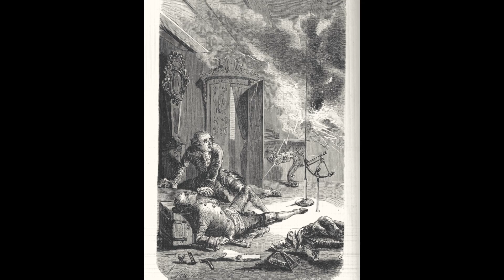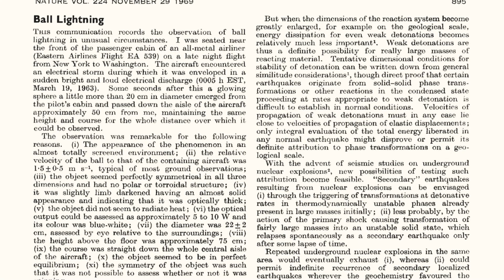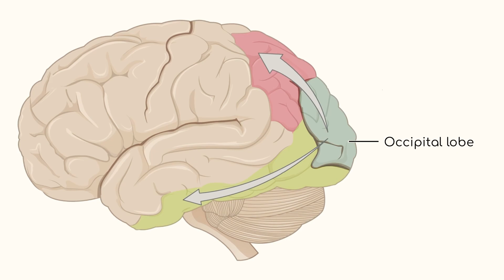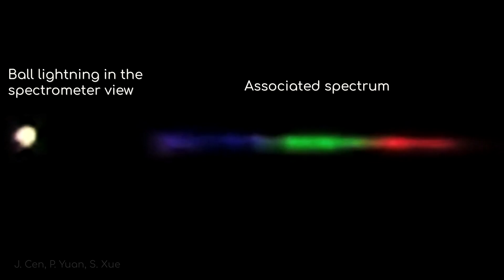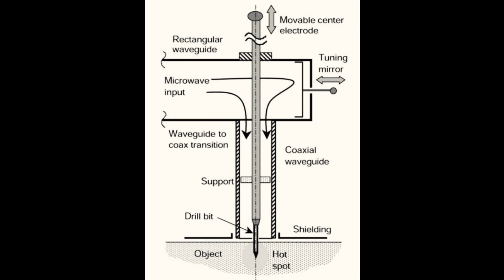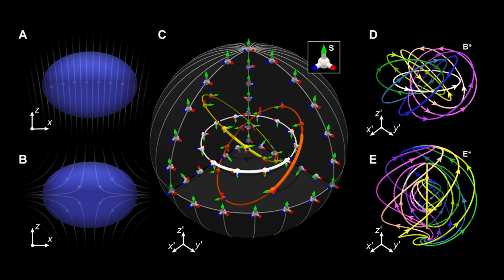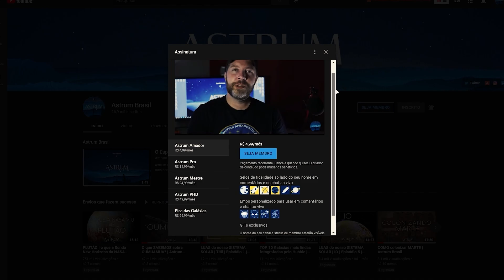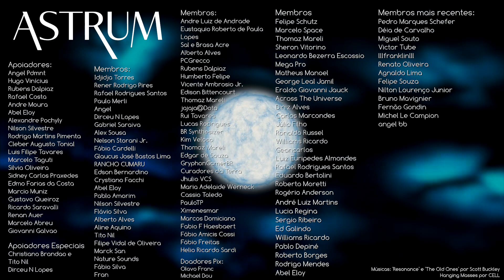Um FENÔMENO visto por muitas pessoas | Astrum Brasil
Nos últimos anos, pesquisadores documentaram uma série de fenômenos atmosféricos estranhos na Terra que antes não eram comprovados, ou até totalmente desconhecidos.

No entanto, apesar dos avanços surpreendentes em nossa tecnologia e capacidade de pesquisa, ainda existem fenômenos que estão quase completamente fora de nossa capacidade de prová-los.

Nenhum destes é mais estranho e aterrorizante do que um Raio Globular, uma suposta ocorrência elétrica tão incompreensível que até parece fantasiosa!

Então, o que é um raio globular?
Como os cientistas estão tentando reproduzi-lo em laboratório?
E, se é um fenômeno real, como muitos especialistas acreditam, por que é tão difícil provar?

Músicas: 'Resonance' e 'The Old Ones' por Scott Buckley
Hanging Masses por CELL

Apoiadores:
Angel Pdmnt
Hugo Vinícius
Rubens Dalpiaz
Rafael Costa
Andre Moura
Abel Eloy
Alexandre Pochyly
Nilson Silvestre
Marcelo Taguti
Silvia Oliveira
Marcio Muniz
Gustavo Queiroz
Ricardo Saravalli
Renan Auer
Giovanni Galvao

Membros:
Idjidja Torres
Paulo Merli
Angel
Dirceu N Lopes
Gabriel Saraiva
Alex Sousa
Nelson Storani Jr.
Fábio Cardelli
Glaucus José Bastos Lima
RANCHO CUMARU
Edson Bernardino
Crystiano Facchi
Abel Eloy
Pablo Amorim
Nilson Silvestre
Flávio Silva
Alberto Alves
Aline Aquino
Tito Nil
Filipe Vidal de Oliveira
Marck San
Nature Sounds
Fábio Silva
Fran
Lopes
Sal e Brasa Acre
Alberto Alves
PCGrecco
Rubens Dalpiaz
Humberto Felipe
Vicente Ambrosio Jr.
Edison Bittencourt
Thomaz Mareli
jajaja@Dota
Rui Tavares
Lucas Rodrigues
BR Synthesizer
Kim Veloso
Thomaz Mareli
Edgar de Souza
GryphonGamerBR
Curadores da Terra
Jhulio VCS
Maria Adelaide Werneck
Cassio Toledo
PauloTP
Ximenesmar
Marcos Domiciano
Fábio Freitas
Helio Ricardo Sardi
Felipe Schutz
Marcelo Space
Thomaz Mareli
Sheron Vitorino
Leonardo Bezerra Escossio
Mega Pro
Matheus Manoel
Diniz Alves
Carlos Marcondes
Júlio Filho
Ronaldo Russel
Williams Ricardo
Geancarlos
Eduardo Bertolini
Roberto Moretti
Rogério Anderson
André Luiz Martins
Lucia Regina
Sergio Ribeiro
Ed Galindo
Williams Ricardo
Pablo Depiné
Roberto Borges
Rodrigo Mendes
Abel Eloy
Miguel Souto
Victor Tube
lllfranklinlll
Renato Oliveira
Agnaldo Lima
Felipe Souza
Nilton Lourenço Junior
Bruno Mavgnier
Fernão Gondin
Michel Le Campion
angel bb

RUNNERBA
Delta Drones-Santa Catarina Vista de Cima
Marcelo Freitas
Lucas Lage
Wagner Popov dos Santos
André Inácio
Norberto Fernandes

Doadores Pix:
Olavo F.
Michael D.
Pedrinho M.